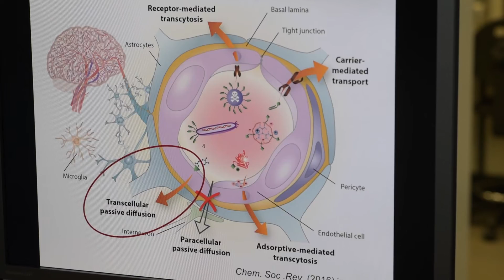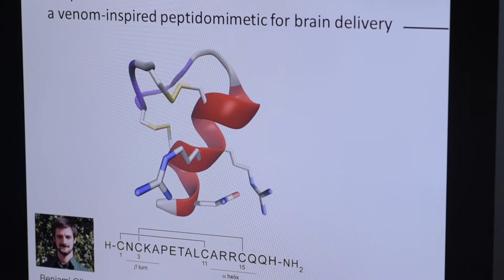Blood Brain Barrier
Overcoming the Blood-Brain Barrier, the key for delivering drugs to the brain

Understanding the molecular, cellular, and physiological mechanisms that allow large molecules to enter the Central Nervous System, while at the same time defending it from foreign invaders, is fundamental for the development of effective tools by which to deliver drugs to the brain. This is the reason why studying the Blood-Brain Barrier (BBB)—a structure that separates the Central Nervous System from circulating blood and prevents infectious substances from reaching the brain—is so important.

IRB Barcelona’s Design, Synthesis, and Structure of Peptides and Proteins Lab is among the leaders worldwide in studying peptides able to cross this barrier. In 2015, Ernest Giralt’s group published two important articles (here and here), each one describing a peptide family that can cross the barrier, as you can see in the accompanying video.

Research Associate Meritxell Teixidó explains that one of the methods is based on the retro-enantio approach by introducing non-natural amino acids in the molecule; and the other is inspired in apamin, a natural peptide found in bee venom. Scientists are also looking into how to use peptide shuttles for brain delivery of drugs to fight DIPG, a rare childhood brain cancer, and Friedreich’s Ataxia, a rare degenerative disease of the nervous system.